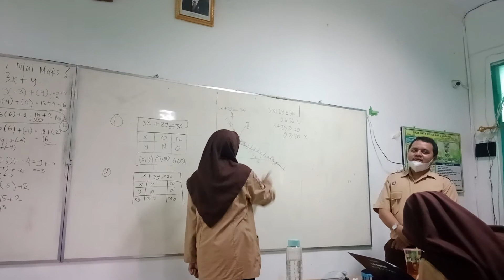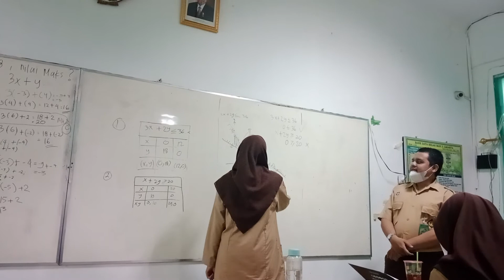Latihan Soal Program Linear mencari Daerah Penyelesaian | XI IPS 3